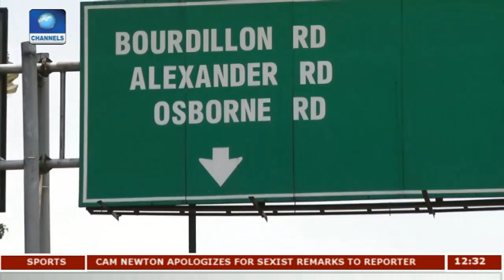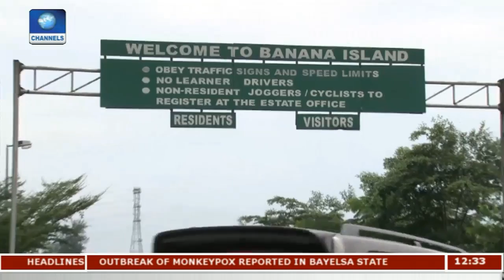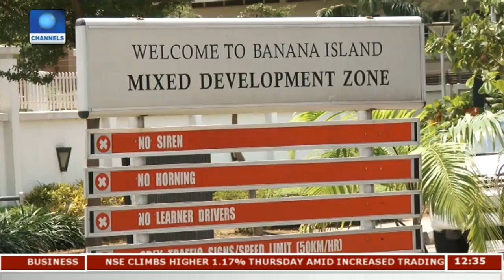The Story Of Banana Island Pt.1 |Community Report